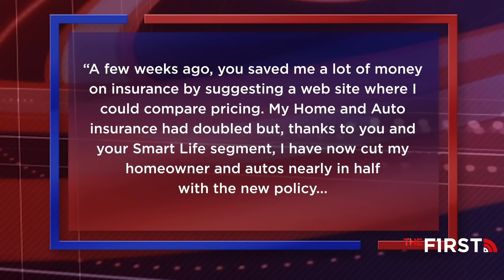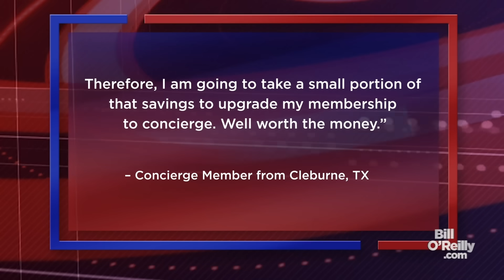Highlights from BillOReilly.com’s No Spin News | August 25, 2023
Highlights from BillOReilly.com’s No Spin News. Watch the No Spin News weeknights - become a BillOReilly.com Premium Member to watch.